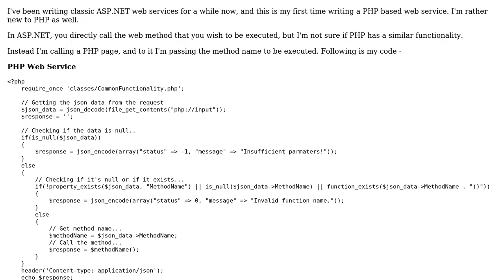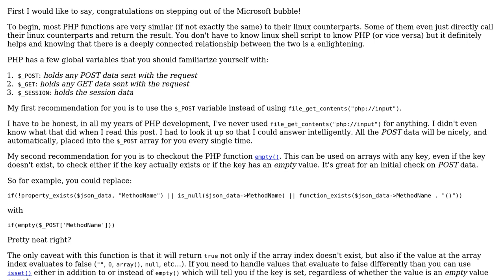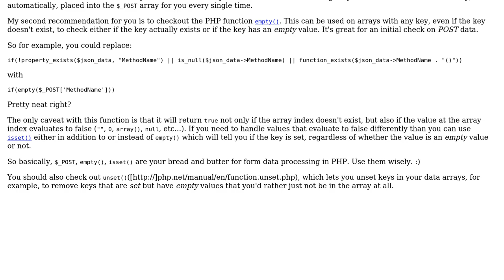PHP "web service" and jQuery ajax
With thanks & praise to God, and with thanks to the many people who have made this project possible! | Content (except music & images) licensed under CC BY-SA | Music | Images & others | With thanks to user Quill user pfuri user Abijeet Patro and the Stack Exchange Network Trademarks are property of their respective owners. You are responsible for your own actions.